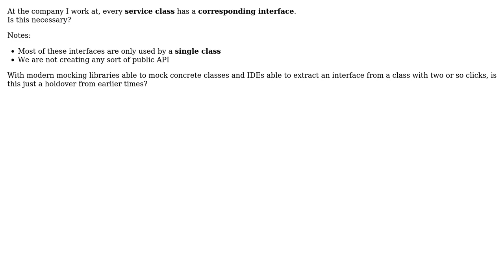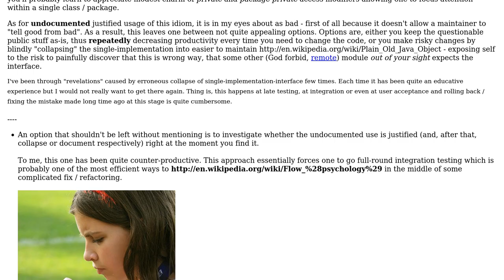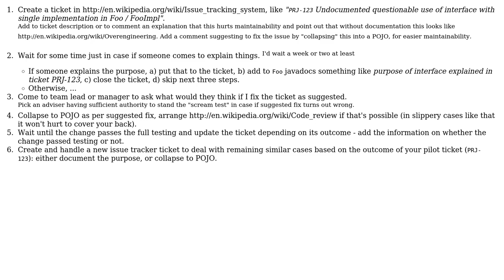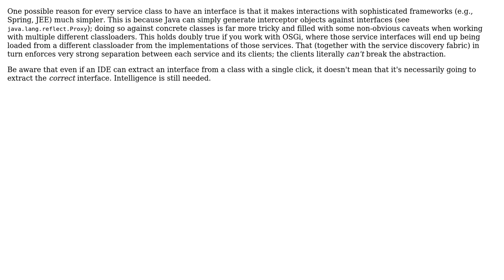Software Engineering: What is the point of having every service class have an interface?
With thanks & praise to God, and with thanks to the many people who have made this project possible! | Content (except music & images) licensed under CC BY-SA | Music | Images & others | With thanks to user yannis user Xoke user kundan bora user gnat user Edward Strange user Donal Fellows user Bob Roberts user Andres F. user ahmednabil88 and the Stack Exchange Network Trademarks are property of their respective owners. You are responsible for your own actions.